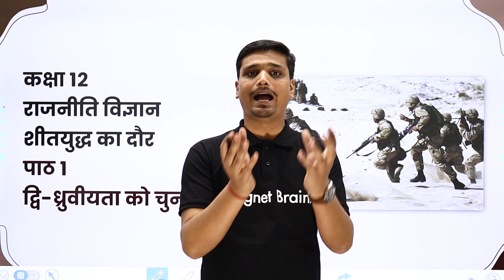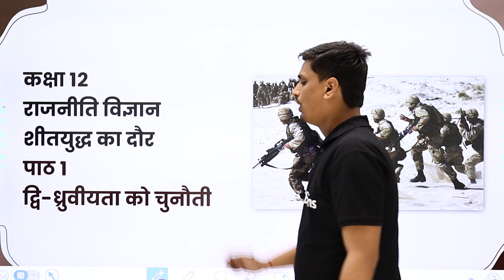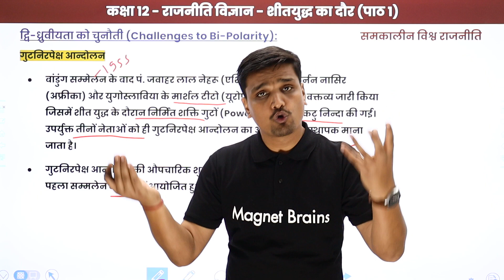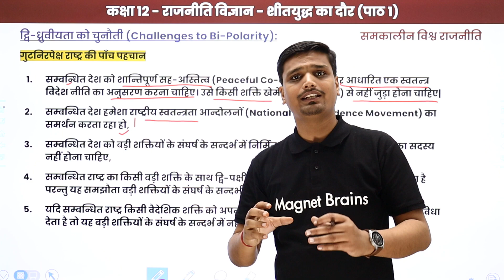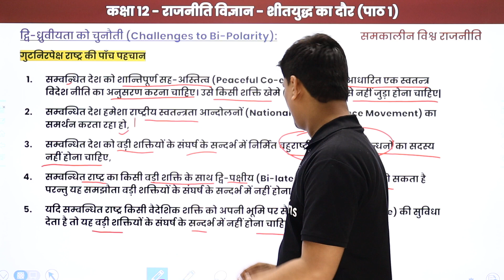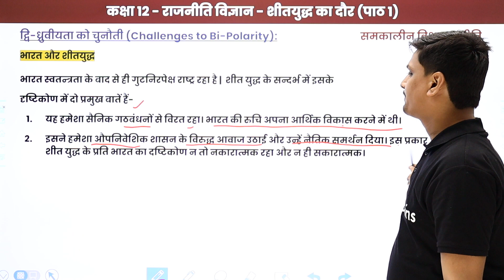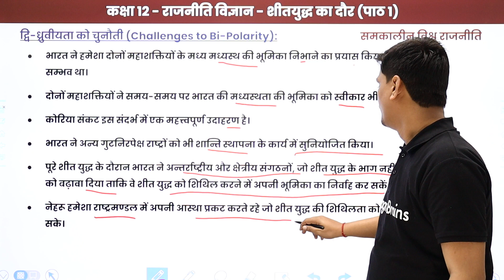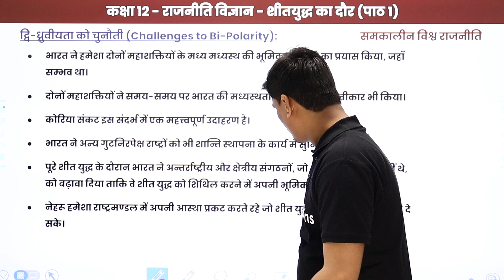Class 12 Political Science Hindi Medium Chapter 1 | The Cold War Era - Challenges to Bi-Polarity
✔️ Class: 12th
✔️ Subject: Political Science (Hindi Medium) - CBSE/All State Boards
✔️ Chapter: The Cold War Era (शीतयुद्ध का दौर)
✔️ Topic Name: Class 12 Political Science Hindi Medium Chapter 1 | The Cold War Era - Challenges to Bi-Polarity (गुटनिरपेक्ष आन्दोलन) Non-aligned movement (गुटनिरपेक्ष आन्दोलन)
✔️ Topics Covered in This Video (by Avanish Sir): In this video, कक्षा 12th राजनीति विज्ञान का पाठ शीतयुद्ध का दौर - गुटनिरपेक्ष आन्दोलन (Challenges to Bi-Polarity) has been given with all details and explanation.
00:00 इंट्रोडक्शन
00:50 शीत युद्ध का विकास एवं इसके विभिन्न चरण
03:04 द्वि-ध्रुवीयता की चुनोती: गुटनिरपेक्ष आन्दोलन
07:00 गुटनिरपेक्ष राष्ट्र की पांच पहचान
11:49 भारत और शीतयुद्ध
19:19 Website Overview

political science class 12 chapter 1 in hindi pdf
challenges to bipolarity cold war
what are the challenges to bipolarity class 12
class 12 political science chapter 1 question answer
class 12 political science chapter 1 in hindi
challenges to bipolarity pdf
political science class 12 chapter 1 pdf
political science class 12 chapter 1 question answers in